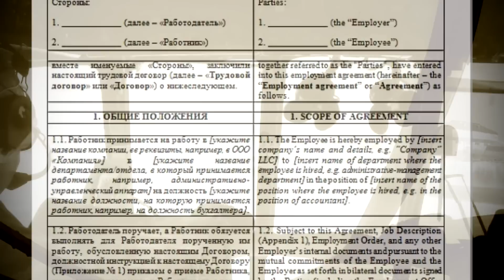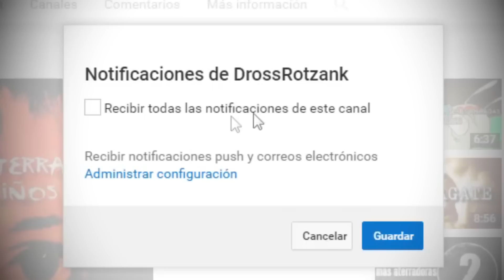GAMES 2 WINTER: El reality ruso donde se puede violar y asesinar